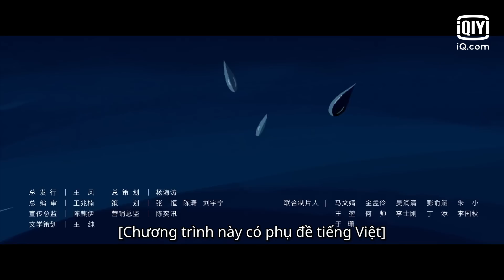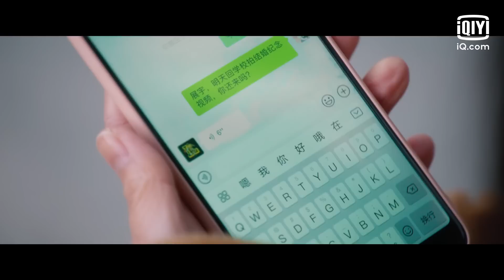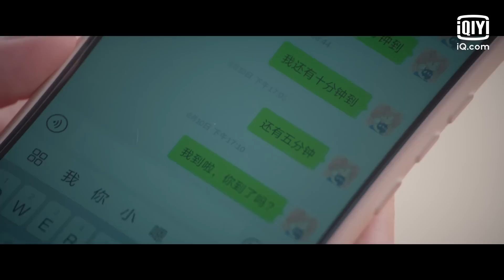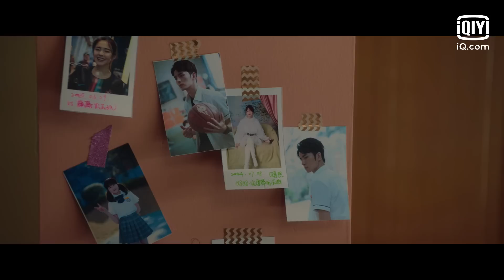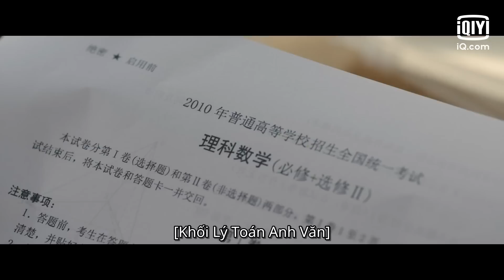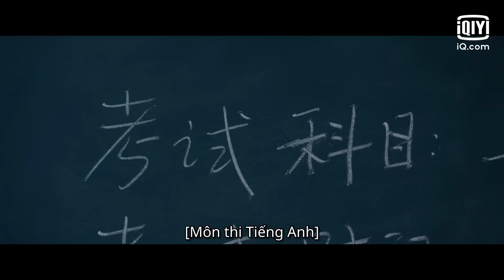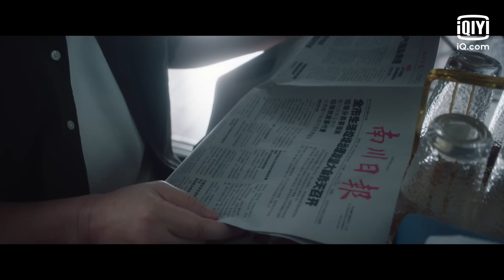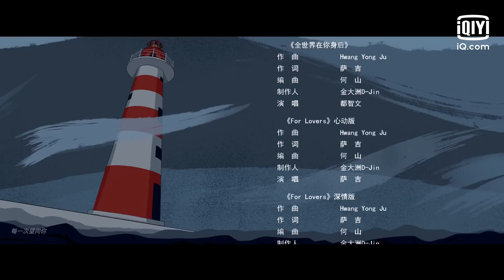Phim Ngôn Tình Thanh Xuân Vườn Trường 2022 | Ngôi Sao Lấp Lánh Tập 01 | iQiyi Vietnam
Diễn viên chính: Khuất Sở Tiêu,Trương Giai Ninh, Phó Tinh, Ngô Hi Trạch

Lâm Bắc Tinh, một "cô nàng từng trải" sắp bước vào tuổi 30, vì bị bạn trai Triển Vũ bội ước, giấc mộng tình yêu bị tan vỡ. Nên cuộc sống và công việc của cô trở thành một mớ hỗn độn. Không biết đó là do số phận hay một trò đùa của ông già cỗ máy thời gian, Lâm Bắc Tinh bất ngờ quay trở lại năm 18 tuổi, cấp ba giống như một ác mộng nhưng Lâm Bắc Tinh đã lên kế hoạch thi lại vào đại học, thoát khỏi Triển Vũ và sống cho bản thân. Tuy nhiên, giấc mơ ngọt ngào của Lâm Bắc Tinh lại bị Trương Vạn Sâm phá vỡ. Cuộc gặp gỡ tình cờ của Trương Vạn Sâm sau kỳ thi tuyển sinh đại học đã trở thành công tắc kết thúc hành trình vượt thời gian và không gian của Lâm Bắc Tinh. Lâm Bắc Tinh bắt đầu điều tra nguyên nhân cái chết của Trương Vạn Sâm và bắt đầu kế hoạch lớn để cứu Trương Vạn Sâm. Những ngày tháng ở trường cấp 3 thật lãng mạn và ngắn ngủi, những thay đổi của Lâm Bắc Tinh giúp cô cảm nhận được những vẻ đẹp mà cô từng không quan tâm . Khi mùa hè đến, Lâm Bắc Tinh cũng nhận thấy cô ấy không chỉ cứu Trương Vạn Sâm - học bá của trường, mà còn cứu lấy tình yêu như một biển sao từ thuở ấu thơ của chàng trai trẻ dành cho cô.

Xem Thêm nhiều phim hay khác:
✨Phim Cổ Trang: